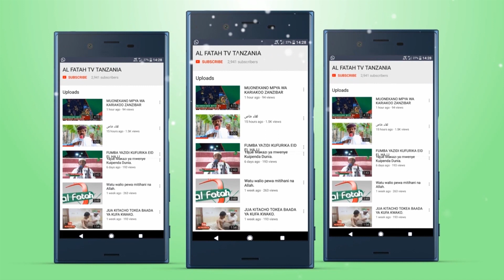WAZIRI OFISI YA RAIS ATEMA NYONGO